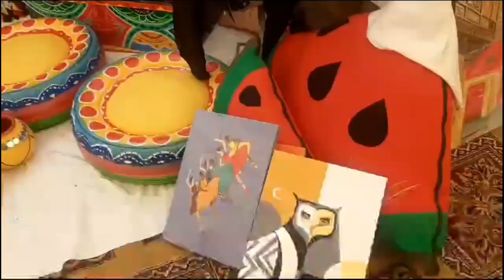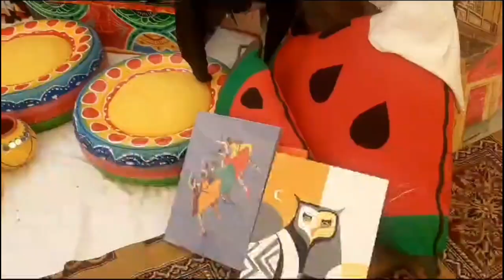Bahawalpur:TEVTA Techno Vision Contest was organized at Government College of Technology Bahawalpur.